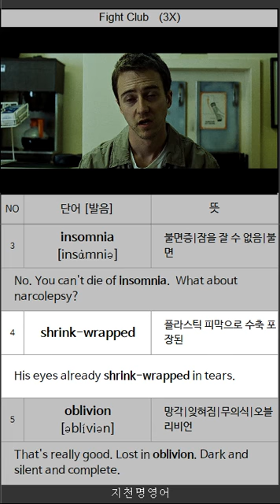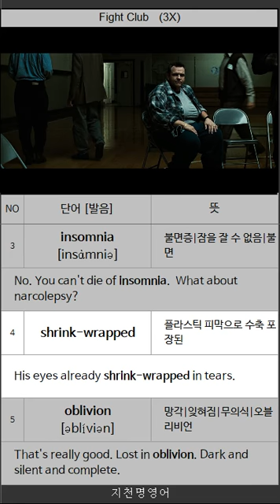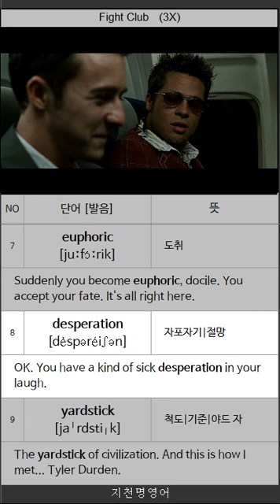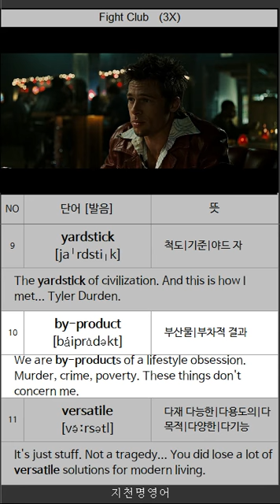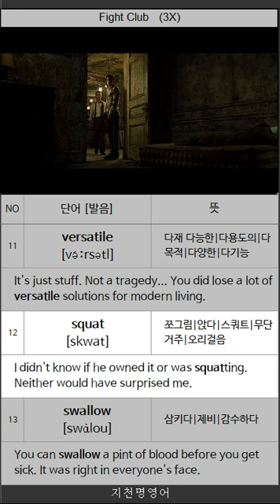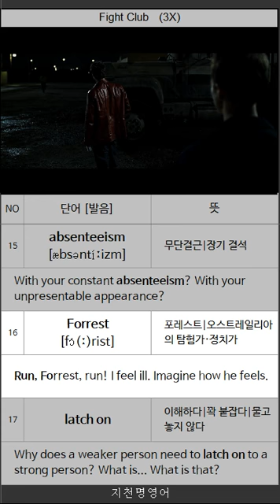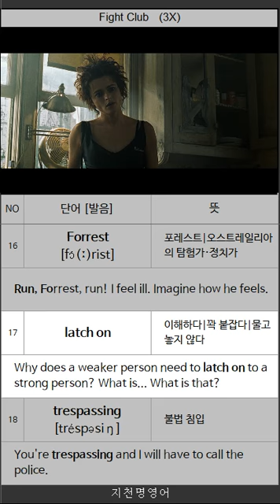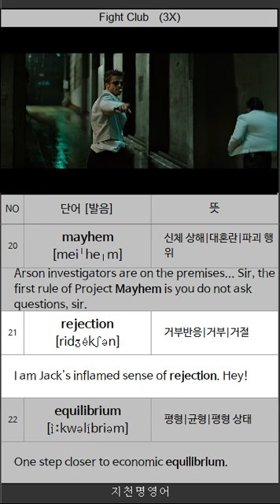파이트 클럽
지천명영어